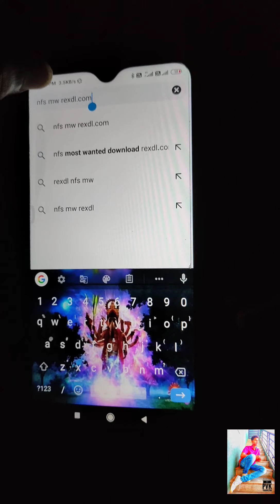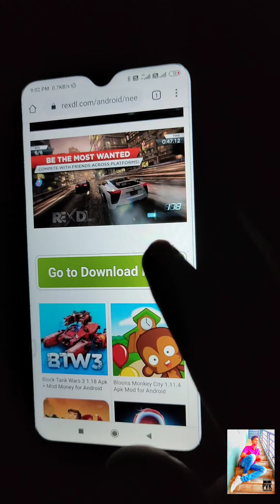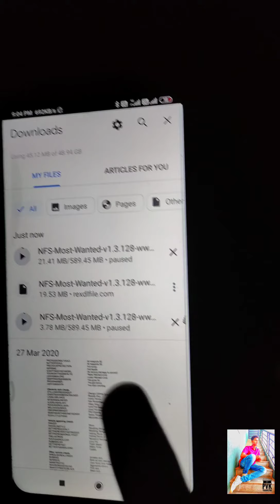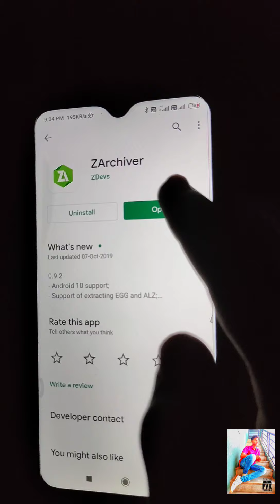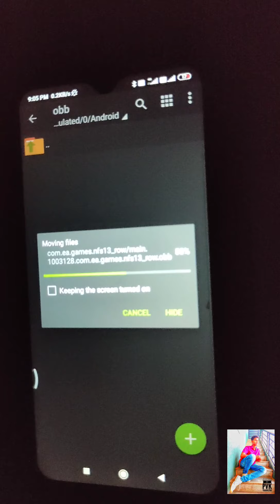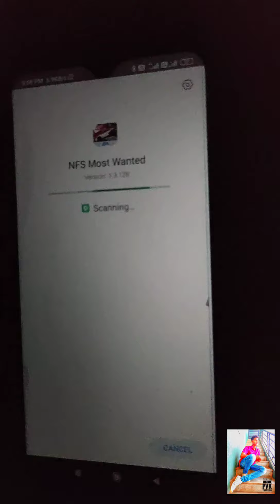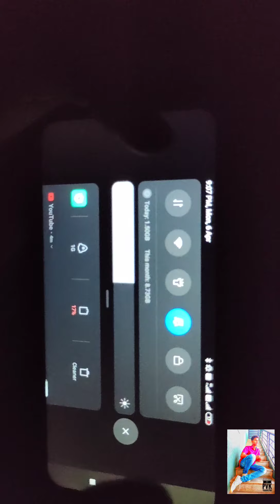Nfs most wanted for android phone Nfs மிகவும் விரும்பப்பட்டது Android தொலைபேசியில்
Need for Speed: Most Wanted is an open world racing game developed by Criterion Games and published by Electronic Arts. Most Wanted is the nineteenth title in the Need for Speed series and was released worldwide for Microsoft Windows, PlayStation 3, Xbox 360, PlayStation Vita, iOS and Android, beginning in North America in 2012, with a Wii U version following in 2013 under the title Need for Speed: Most Wanted U.  The game picked up on the Most Wanted intellectual property, as opposed to the Hot Pursuit reboot that Criterion Games developed previouslyNeed for Speed: Most Wanted received positive reviews, which focused on the world map that blended the styles of previous Burnout and Need for Speed games, and the social features, while criticism fell on the single-player mode. Following its release, the game won several awards including the 2012 Spike Video Game Awards for Best Driving Game and was nominated for Best British Game and Best Online Multiplayer at the 2013 BAFTA Awards, and was repeatedly recognized as the best driving/racing game of 2012 by several outlets..